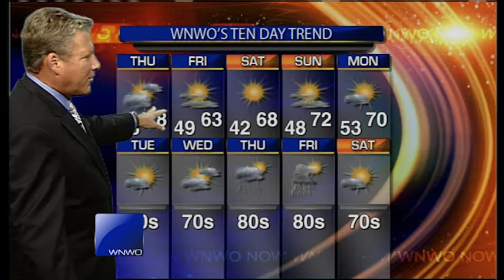Sept. 12: You're going to need your umbrella today!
Jon James says you're going to need your umbrella today with a few scattered showers, but it'll get chilly into the weekend.